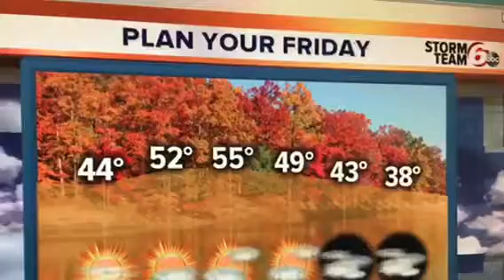Thursday afternoon forecast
A great sunny day but big temperature drop this weekend